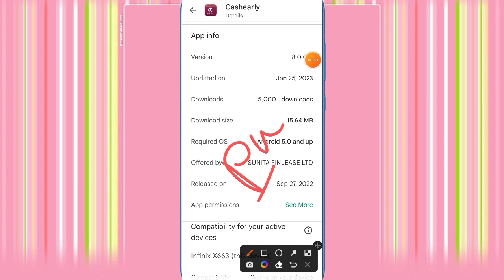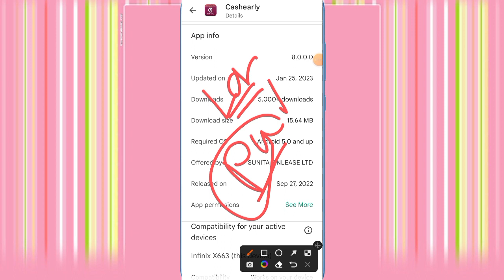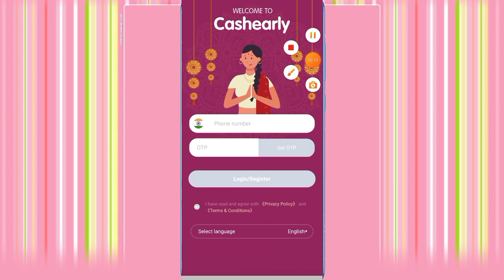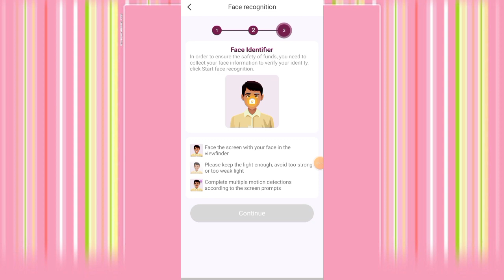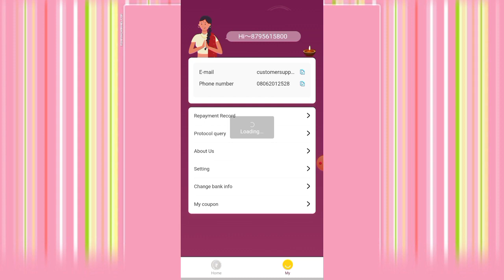Cashearly new pay later Rs,20K Credit limit instant approval live apply full proces 2023 new Launch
Queries 💰

18 age loan app, first time loan kaise le

instant loan,rsr finance,2023,today new loan app,loan app,loan kaise le,loan,loan apply online,loan app fast approval,loan kaise le mobile se,loan app Tamil,instant loan app without income proof,instant loan without Cibil score,instant loan without documents,instant loan approved no credit cheak,instant loan online,loan

Queries 💰
loan app
new
new loan
fast loan
instant credit
2000 loan
3 months loan app
3000 loan app tamil
3000 rs loan app
5000 loan on aadhar card
pan card se loan

limit bank transfer
lazypay limit to bank account
lazypay loan

Snapay account lazypay credit limit transfer to bank account कब से चालू होगा जानलो दोस्त live proof

lazypay to bank account,lazypay card block,how to lazypay card unblock,lazypay to bank account

credit card
lazypay loan

Instagram.com/shelendra8795

important notice..